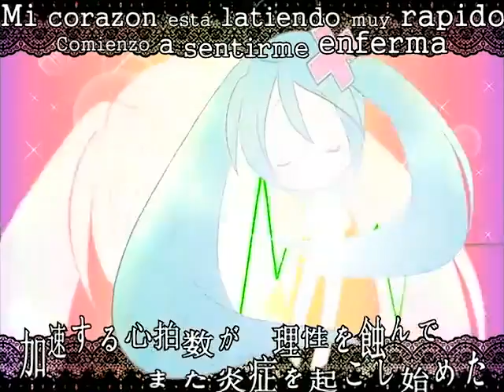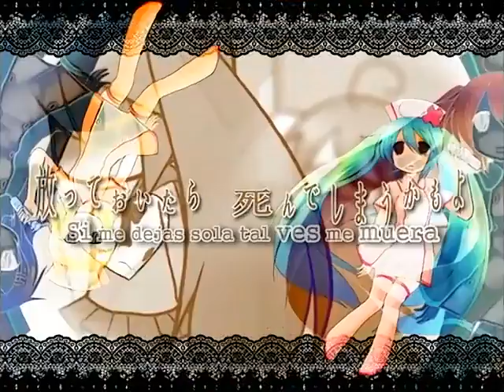OSTER Project Feat Hatsune Miku - Love Ward Sub. Español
Love Ward (Pabellón del amor, referente a un area de un hospital) de OSTER Project. Tema tambien incluido dentro de Hatsune Miku Project Diva 2nd

Esta canción tiene tiempo que salio pero como nadie le había dado un karaoke en español, aquí la pongo, les recuerdo... que es una traducción interpretada de una traducción interpretada en ingles xD, así que su significado queda sujeto al gusto de cada quien.